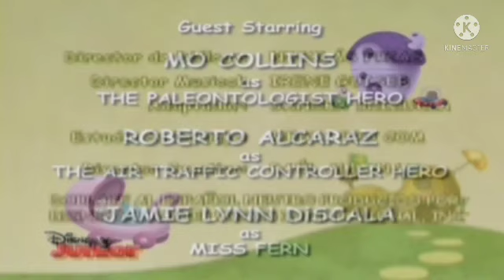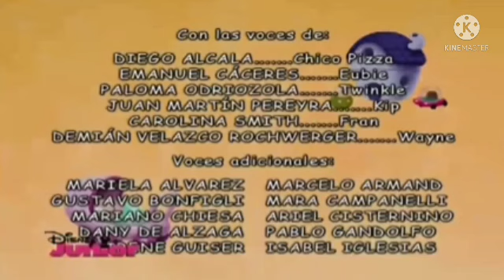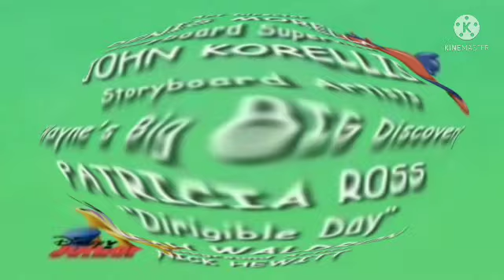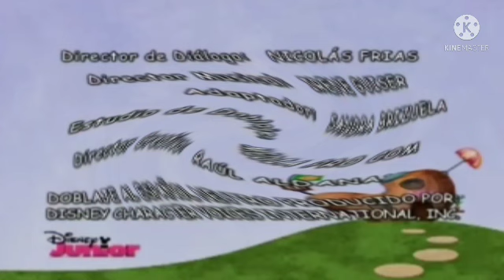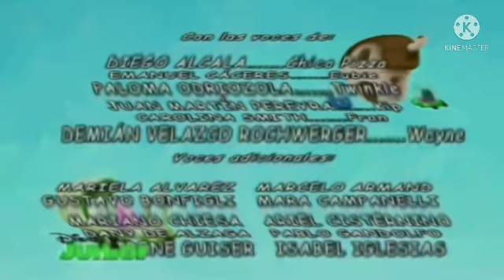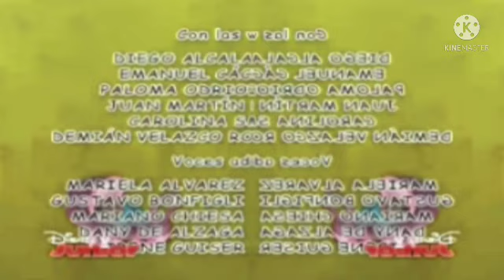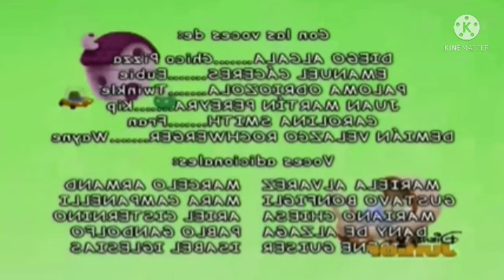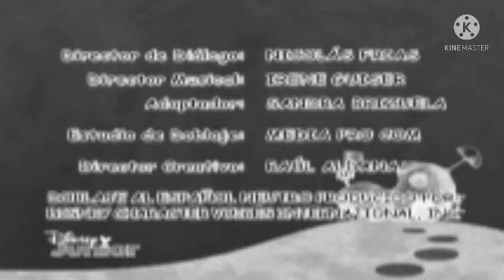Los Héroes de la Ciudad Creditos Effects (Sponsored by preview by Mickey y su familia Effects)